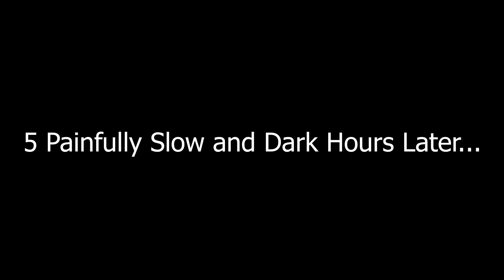Fast Action Ice Fishing Smallmouth Bass | Rocky Lake, Manitoba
In this video, Sam and I are once again ice fishing at Rocky Lake here in Northern Manitoba attempting to catch smallmouth bass and burbot. We spend an hour and a half fishing for bass before it gets dark and we try for burbot with much less success. Smallmouth bass fishing through the ice is difficult unless you are on the exact spot that the bass are hanging out... Which we were!

My Gear:

Shack: Otter Vortex Resort

Auger: Strikemaster Lithium 40V 8"

Rods: Quantam Glacier 28" med
           Shimano Sienna 40" med/hev
           Lunkerhunt First Ice 34" med/hev
           Fenwick Nighthawk 28" med

Heater: Mr. Heater Portable Buddy

Electronics: Garmin Striker 4
                      Humminbird Helix 5 G1